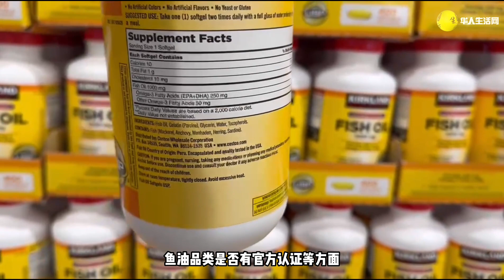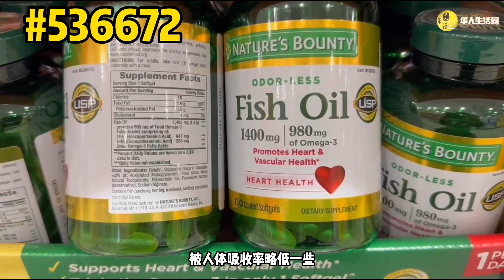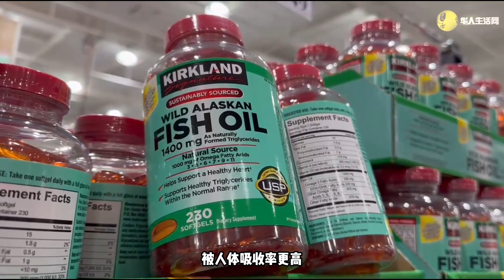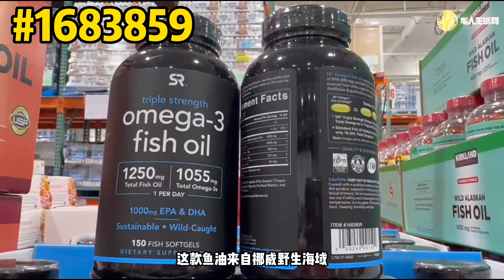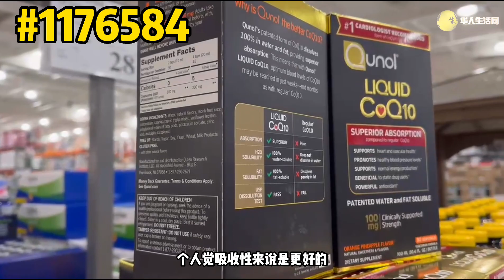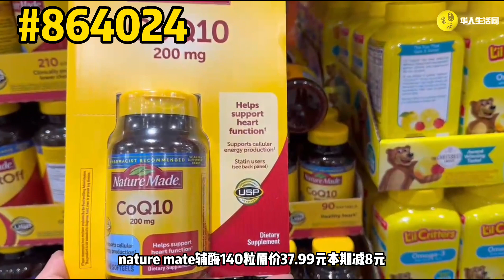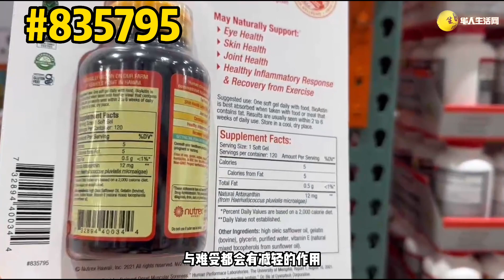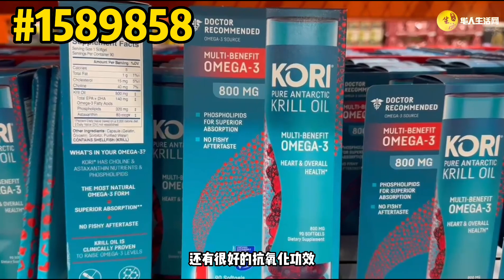得吃对！Costco辅酶Q10,鱼油选择科普，不一定人人都适合，这样选效果才更好！Costco最新折扣日期截止01/22/2023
Costco辅酶Q10,Costco鱼油吃法推荐